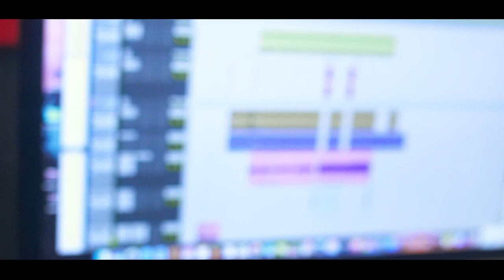Mc Lucca Rp - Peço Perdão a Deus [Web-Clipe Oficial] Prod. DJ Rhuivo.